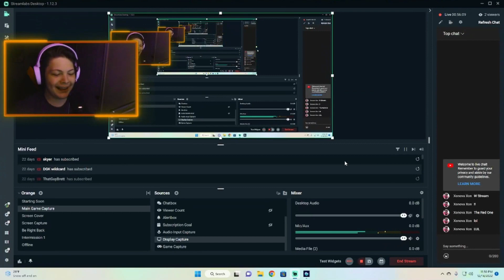Is This is The Funniest Clip in All of Gaming?